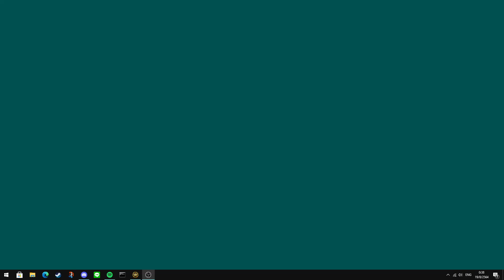Cat must not win - 2v2 - Rise of the East .r145 (C&C red alert 2)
2v2

A1time - as China
Kerbiter - as Scarab's cell
vs
Darkraia - as Ukraine
Cattanker - as Germany

Map info:
Raven's Ravine(4)

I copy this from hmshark :isopepe:
I copy this from ocey :is: